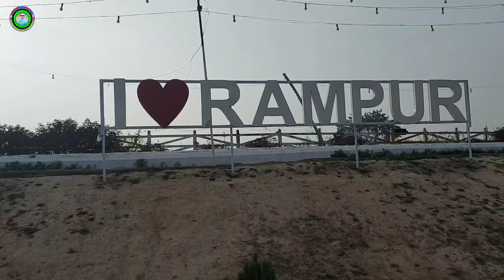Best place to visit in Rampur, रामपुर झील, नैनीताल से गए रामपुर झील में 😳,कस्तूरबा गांधी पक्षी विहार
TITLE --- Best place to visit in Rampur, रामपुर झील, नैनीताल से गए रामपुर झील में 😳,कस्तूरबा गांधी पक्षी विहार